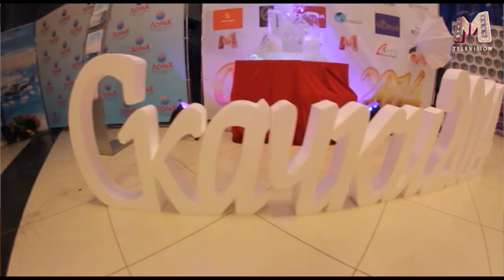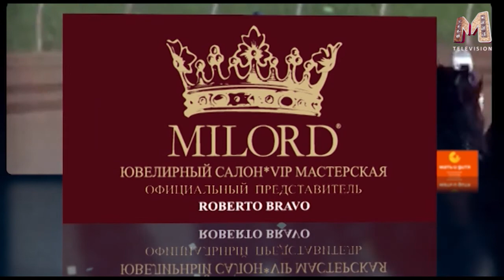СКАЧКИ 2014 18 часть